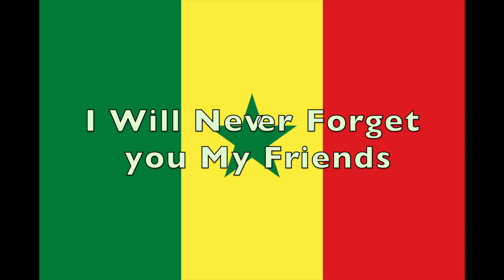Album Photo: Trip Marocain Au Sénégal ¶ 2014 ¶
Album Photo Marocain au sénégal 2014